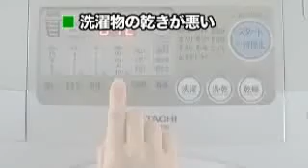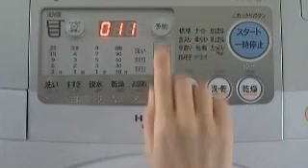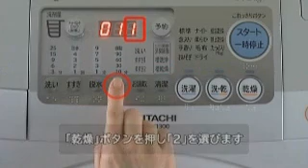hitachi BD V1300L BD V1300R faq part 31